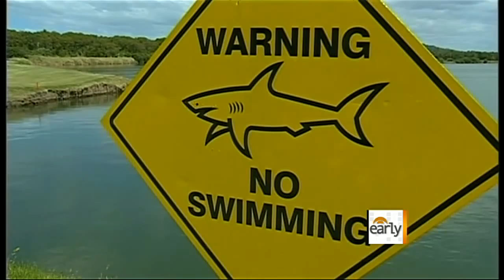Sharks in residence at Aussie golf course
The 14th tee at a golf course in Brisbane, Australia has a lake full of man-eating sharks that got stuck there when flood waters receded. Terrell Brown reports.